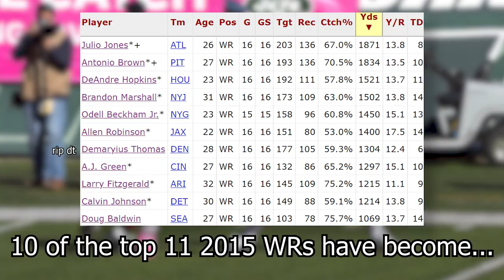The 2015 NFL WRs Are Disappearing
Song: Tennis (Training) - Wii Sports